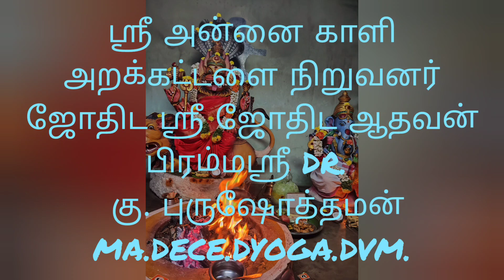செம்பருத்தி பூ சர்பத் செய்முறை